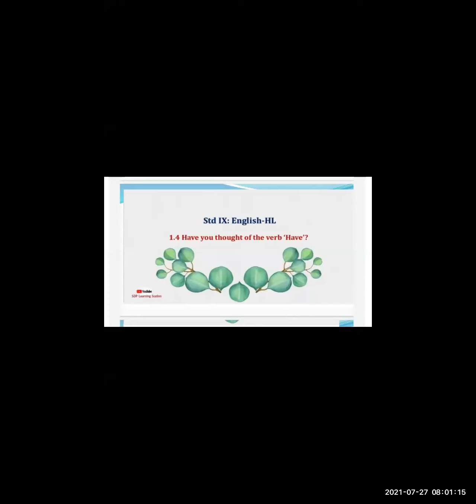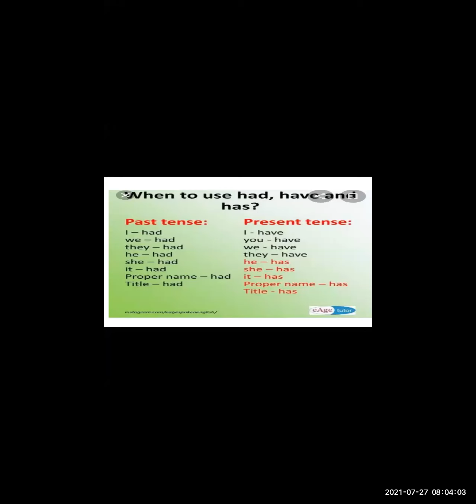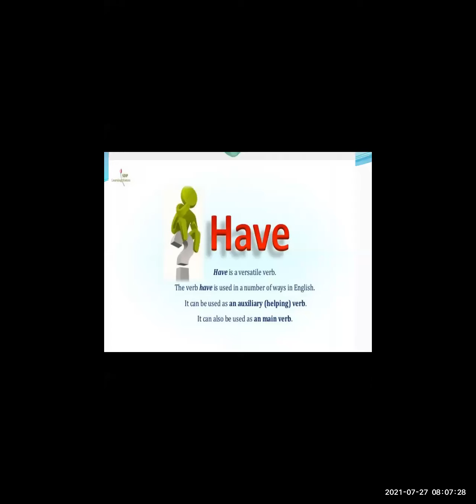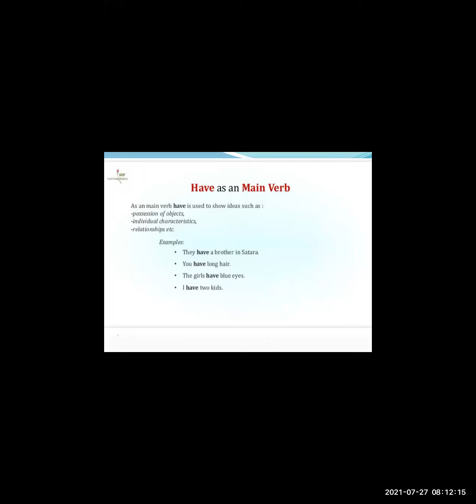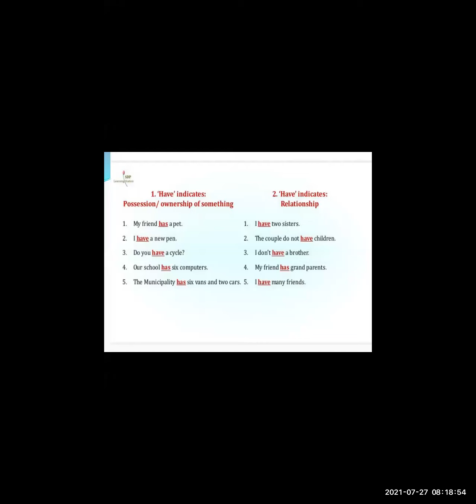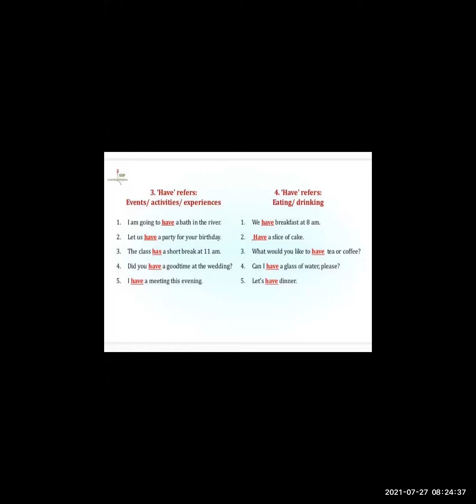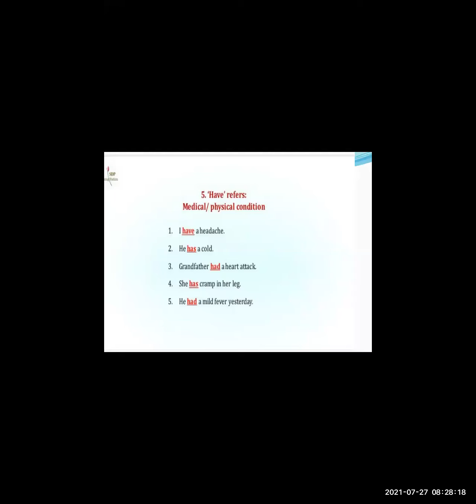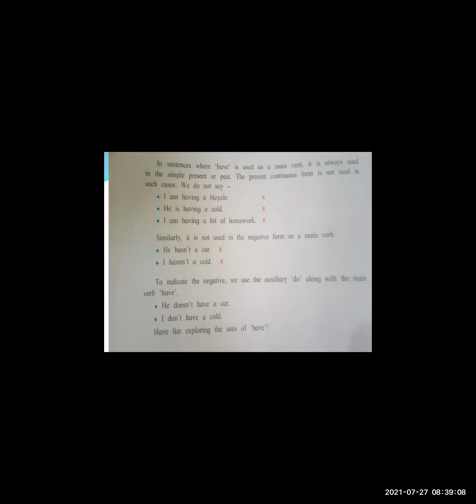Std 9th // ENGLISH // 1.4. Have you thought of the verb ‘Have’ ? Mrs.Dnyaneshwari Madam //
Std 9th // ENGLISH // 1.4. Have you thought of the verb ‘Have’ ? Mrs.Dnyaneshwari Madam // CNO Mrs. Almas Hannure